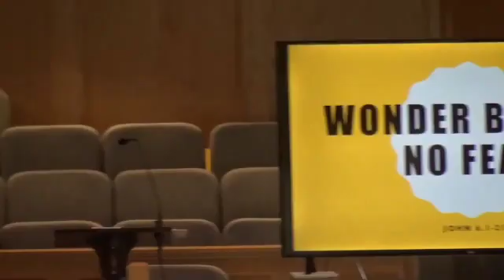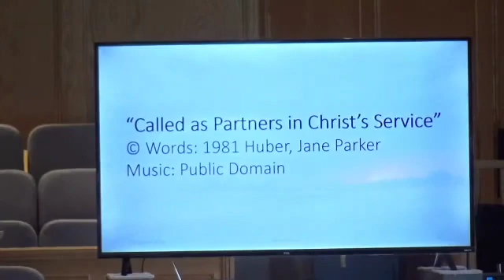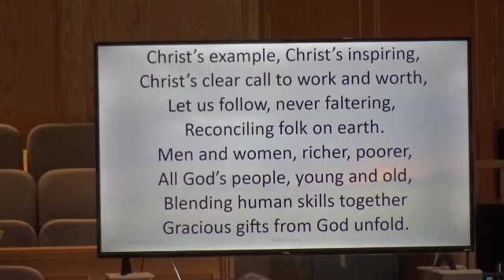WonderBread NoFear SD 480p